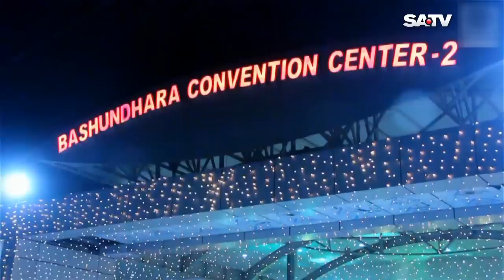WEDDING STORY Episode 25 | SATV WEDDING Program | Rubel and Choitee